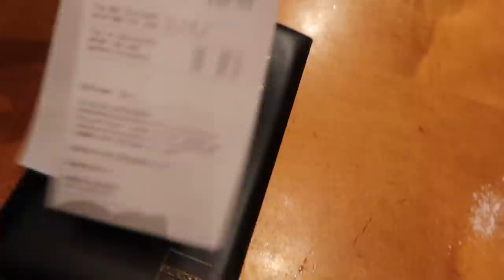BEHIND THE SCENES OF TOUR *Social Bash*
Behind the scenes of the boys and I at Boston Social Bash 2019.